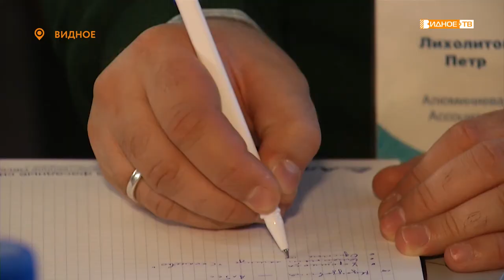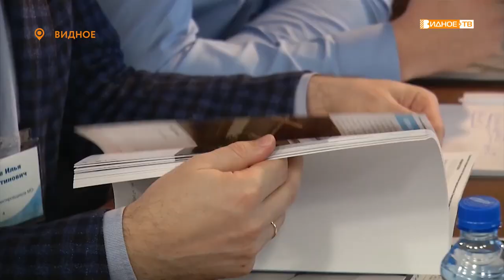Конференция, посвящённая современным фасадным решениям на предприятии «Албес»